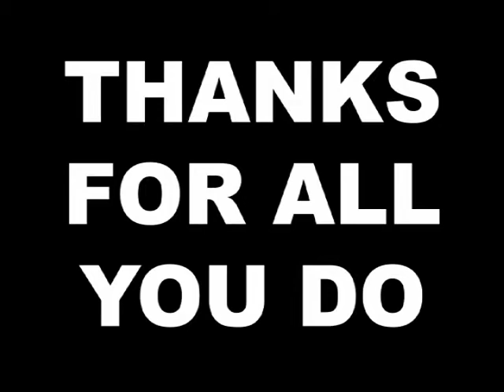9/11 Tribute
9/11 Tribute